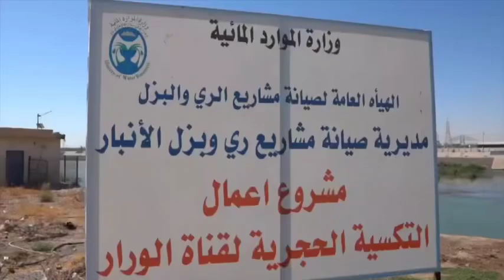تقرير قناة الأنبار: حول أعمال مديرية صيانة مشاريع ري وبزل الأنبار بالتكسية الحجرية وردم البحيرات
تقرير قناة الأنبار الفضائية حول أعمال مديريه صيانة مشاريع ري وبزل الأنبار ، المتمثلة بأعمال التكسيه الحجرية وردم البحيرات ولقاءات المواطنين عن الأعمال المنجزة.